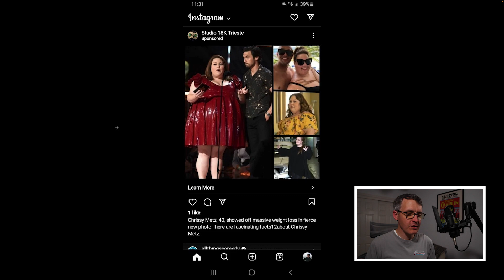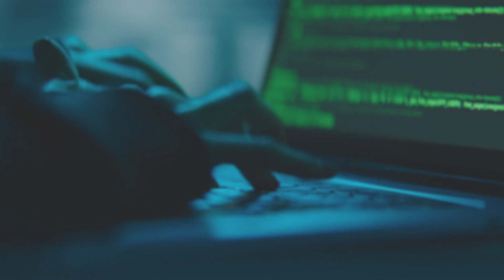Chrissy Metz Weight Loss Photos and Keto Gummies Scam, Explained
Chrissy Metz weight loss photos including before and after pictures of the "This Is Us" star are being searched for online after ads were displayed on social media that claimed she experienced weight loss thanks to keto gummies. However, this is not true. Scammers are using Chrissy Metz's image and likeness without permission to pretend that any before and after weight loss photos that might show a transformation had something to do with keto gummies, which is false. Big surprise here: Chrissy Metz lost weight due to diet and exercise, not some miracle candy gummy.

The social media ads claimed that Chrissy Metz was going to show off her "massive weight loss" in a "fierce new photo," but again it was nonsense and she never took any keto gummies or apple cider vinegar (ACV) products in order to drop pounds.

If you saw this Chrissy Metz weight loss photos ad that showed before and after pictures of the actor, you likely were led to a fake USA Today article about keto gummies and a fake person named "Emily Senstrom." In reality, USA Today had nothing to do with any of this, either.

If you fell for this Chrissy Metz weight loss keto gummies scam and you made a purchase of these products, watch out for recurring charges as you likely unknowingly signed up for a subscription that means you'll get hit for monthly charges of hundreds of dollars. Call your credit card company and tell them you've been scammed and that you do not want to get charged again.

I hope this video was helpful. Like this video and tap the "Thanks" button if you would like to.

Chapters:
0:00 Chrissy Metz Weight Loss Photos Scam
0:41 Fake USA Today Article
1:15 Dr. Oz Keto Gummies Scam
1:37 An Ongoing Scam
1:55 If You Were Scammed
2:34 Other Helpful Videos
3:03 How You Can Help